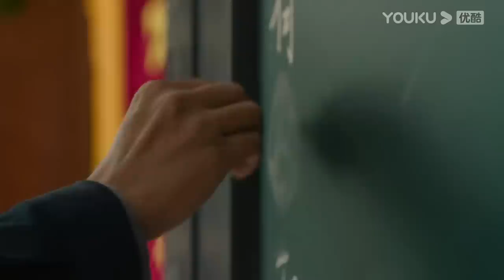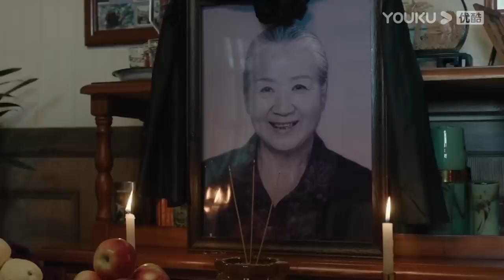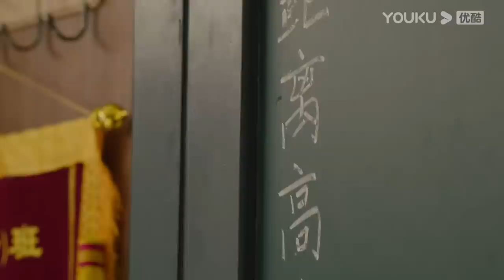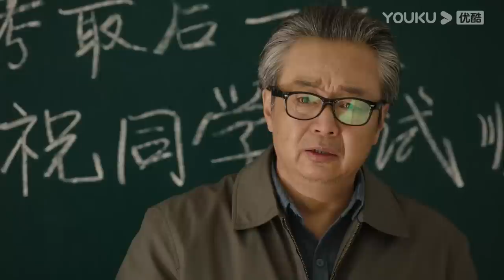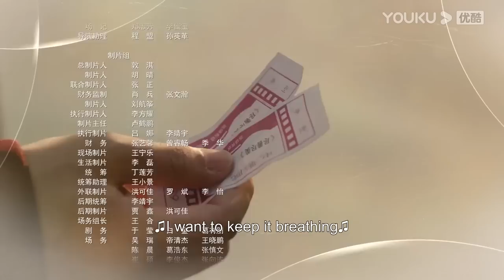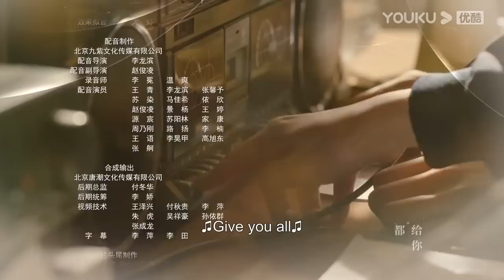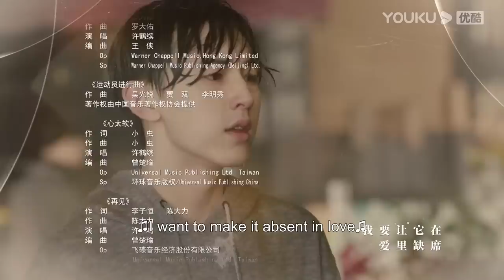[Never Grow Old] EP23 | Growing up in the 90s | Guo Junchen/Ren Min/Sun Yihan | YOUKU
Welcome to download YOUKU international APP to stream "Never Grow Old" anywhere with multi subtitles.

[Never Grow Old 你好，昨天] Never Grow Old is a story about five families living on Xiaoji Street in the 1990s. It tells the heartwarming tale of two generations who support each other in their mundane daily lives. They experience kinship, friendship, and love as they grow together. The protagonists of this story are the boys and girls who live on Xiaoji Street. In a time when the world isn't dominated by Taobao, Weibo, and Moments, they have Jianlibao, Monopoly, and Contra. They also have a group of sincere and honest friends who will laugh and play, chase each other and stick together through thick and thin. After a short but beautiful adolescence together, they grow up quietly on their own.

★Starring: Guo Junchen/Ren Min/Sun Yihan/Zhang Zhihao/Jiang Guannan/Li Xingchen/Chen Yicheng/Hai Ling/Li Chongxiao/Yu Hui/Liu Zhu/Zhang Yan/Huo Qing/Tian Ling/Cao Cuifen/Zhang Wanting/Li Mengnan/Li Xiaohong/Yu Bin/Wei Daming/Xu Weiping /Ma Xin/Lu Qiuhong
★ 24 Episodes